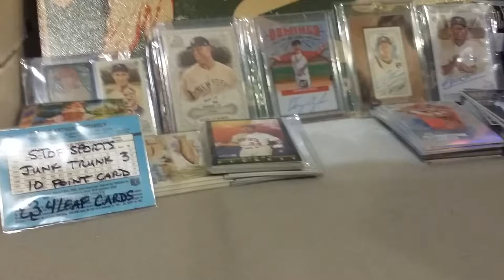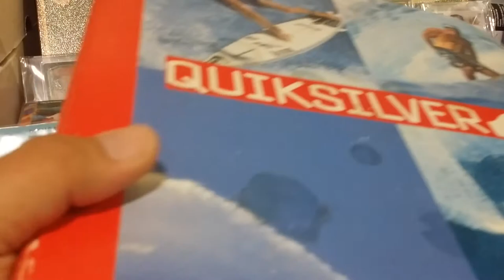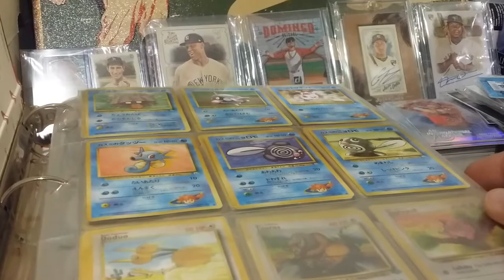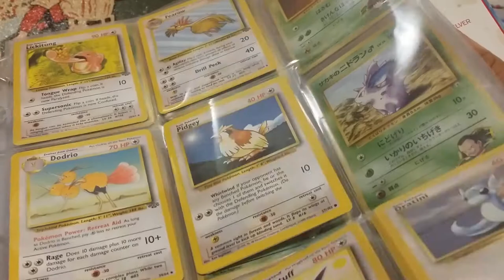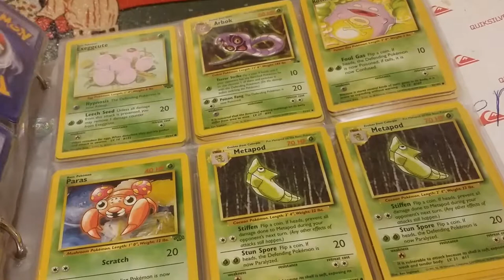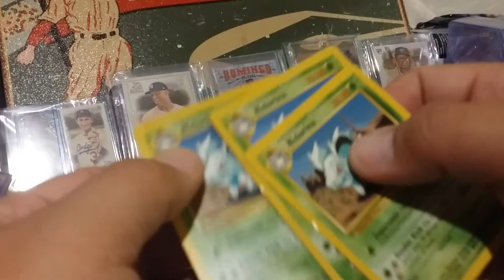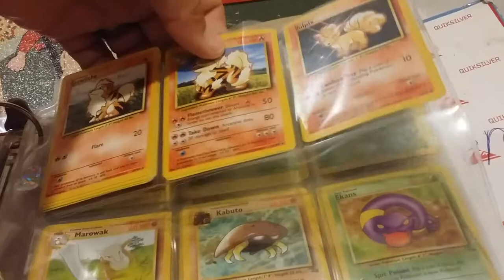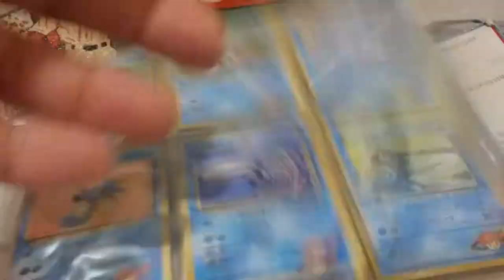All of my pokemon cards - I know nothing about these!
My son got interested in pokemon cards at a show so I bought a whole binder of them for a 20 spot. I'll learn at some point!

Collect to Connect!
-4Leaf Cards